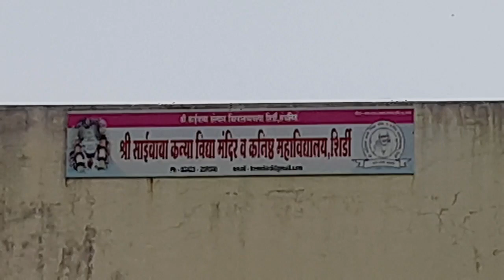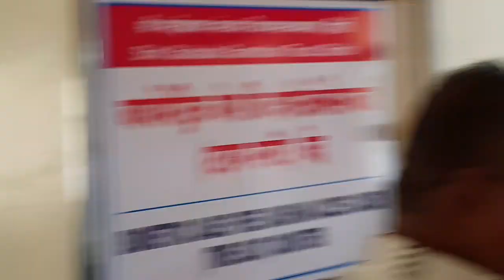SHIRDHI VLOG 03 SAI AASHRAM TEMPLE PASS FREE BUS SERVICES FREE FOOD ETC.